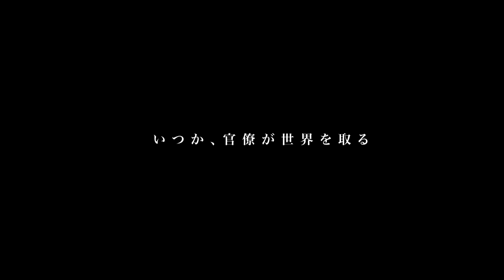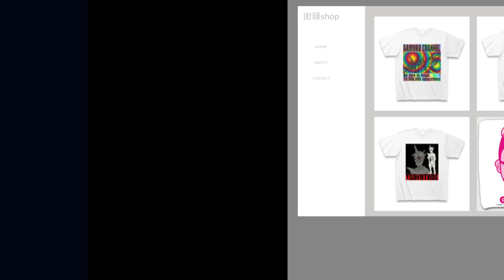有吉弘行氏に噛みつき返り討ち「何も考えてない」/水曜日のダウンタウンでの戦い方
吉村さんプレゼンターの吉本ボーイレスク集団バタフライ東京さんのyoutube

ディレクター三谷のオンラインサロン街録サロン

9/20 街録chオフレコトークのチケットはこちらから！

クラファン愛知・静岡・岐阜！

①氏名
②年齢
を記載して
まで！

【スタッフ】
取材ディレクター：三谷三四郎
諸々の補佐：橋本一路
総合演出ww：三谷三四郎